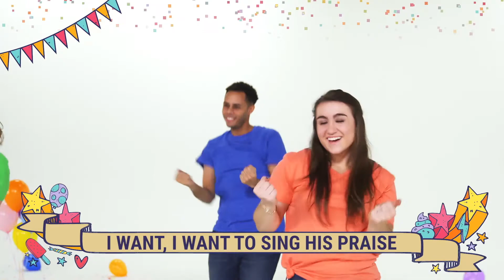May 30, 2021 GSCC Kid Jr (Preschool)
Story Focus: God’s way is always perfect. We will wrap up the month with Gideon. Gideon really had to trust that God’s way is perfect—especially after he heard God’s plan for Gideon to lead the army. Let’s just say it was not your typical battle plan. Gideon trusted God because He knew that God’s way is perfect.